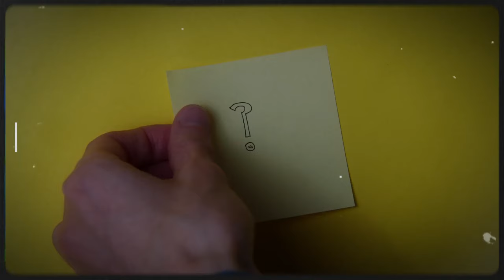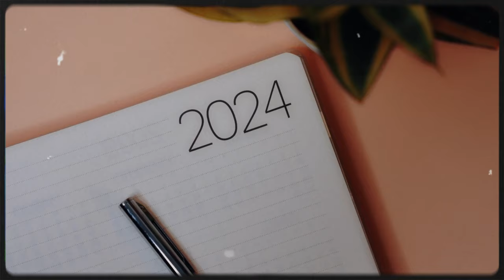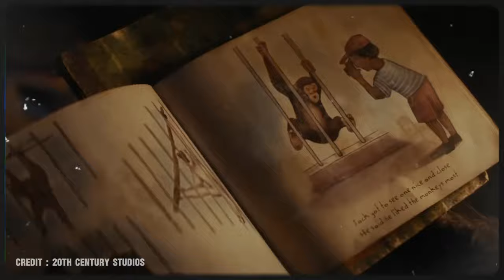A World Without Humans || Kingdom of The Apes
Apes take over the planet, emotions run wild, and Andy Serkis shines brighter than ever! Buckle up, because we're diving deep into the groundbreaking reboot, Rise of the Planet of the Apes, and you won't want to miss a single minute.

Before Caesar throws his first wrench, show your love for epic cinematic journeys with our exclusive merch collection! Head over to tatshop.creator-spring.com and snag a piece of the action, featuring designs as sharp as Caesar's intellect.

Now, let's unleash the ape-ocalypse! In this video, we'll be peeling back the layers of this modern classic. We'll explore the emotional journey of Caesar, the rise of ape intelligence, and the ethical dilemmas that blur the lines between human and animal. Plus, we'll uncover some mind-blowing fan theories that'll leave you questioning everything you thought you knew.

Get ready for:

Unmasking Caesar's evolution: From lab experiment to revolutionary leader, we'll delve into the heart and mind of the ape who started it all.
Humanity's fall from grace: We'll dissect the choices that led to humanity's downfall and explore the ethical questions the film raises.
Mind-blowing fan theories: From hidden messages to alternate timelines, we'll explore the wildest (and most plausible) explanations for the film's mysteries.
And of course, our signature blend of insightful analysis and witty commentary!

And for more awesome movie merch, remember: tatshop.creator-spring.com

(00:00) New Generation
(00:30) Just Another Sequel?
(01:03) A Legacy Evolved
(01:37) Plot and Characters
(02:17) New Apes
(02:51) Sequel Saturation
(03:30) Thematic Depth
(04:02) Verdict
(03:56) Closing Thoughts